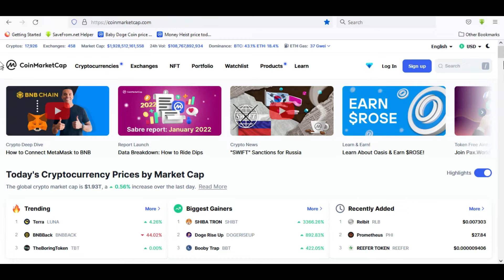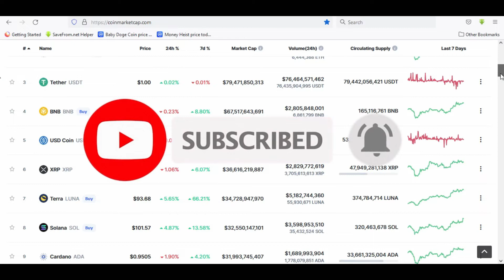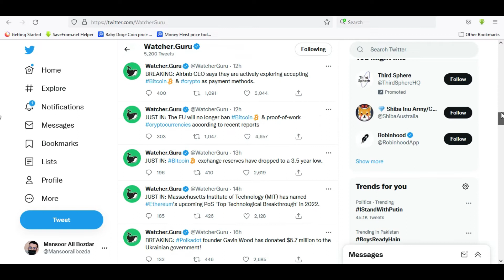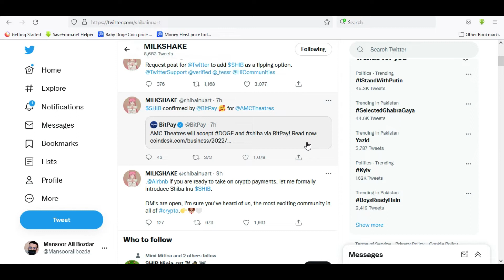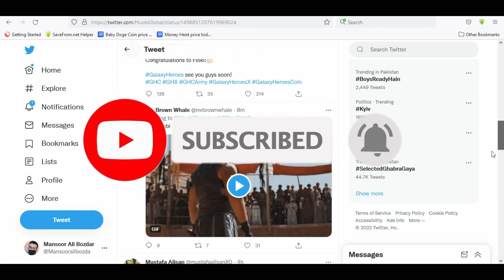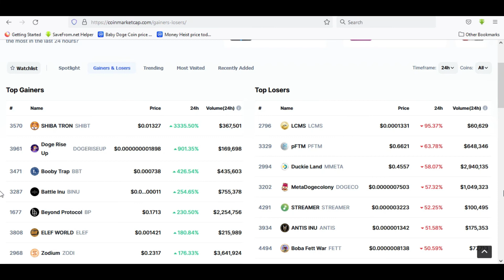Shiba Inu Lovely Inu Safemoon Floki inu Shibnobi Shinja Coin News | Crypto News Today